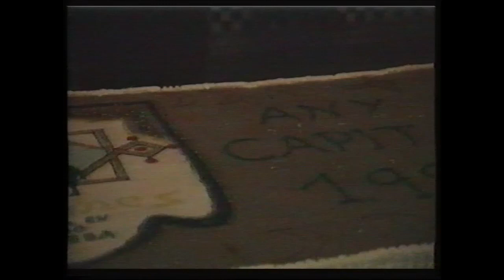Presentació de Banderins i Càrrecs, Benissa 1996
Acte de presentació de Banderins, Ambaixadors, Capitans i pregó de festes a càrrec de Andrés Pedreño al recinte del castell. Presentadors Fuensanta Fernández i Jaime Ivars.
Va ostentar el càrrec de Capità Cristià per la Filà Templaris, Jaime Moragues Escrivá, el d´Ambaixador Cristià, Juan Ivars Roig.
Va ostentar el càrrec de Capitana Mora per la Filà Beduines, Patricia Cabrera Ribes, el d´Ambaixadora, Pilar Vidal Llodrá.